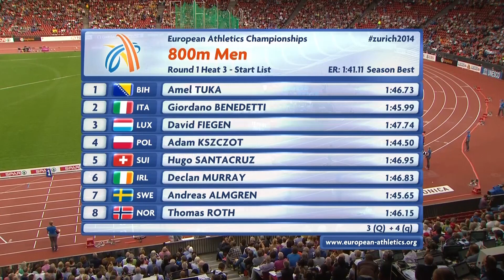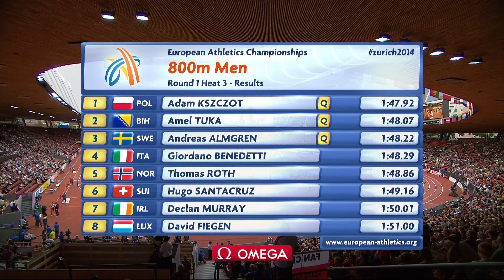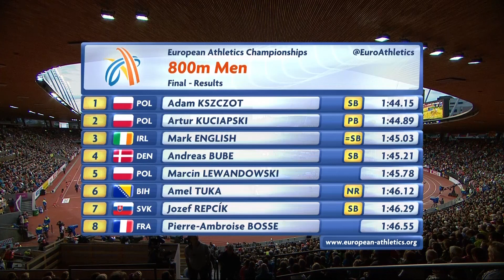Middle distance DOMINANCE - Road to Gold: Adam Kszczot - 800m Zurich 2014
Poland’s Adam Kszczot held a 800m masterclass in the European Championships at Zurich 2014, beating some of Europe’s best on the way to winning gold.

How would you rate Adam Kszczot’s Road to Gold?